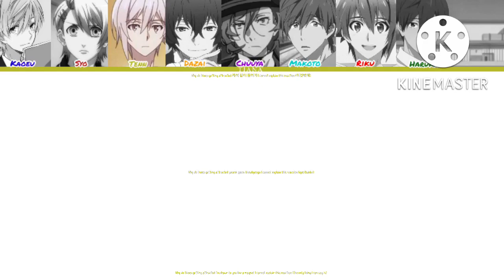How would Anime characters sings Case 143 by Stray Kids [Requested]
Song: Case 143
Artist: Stray Kids
Album: Maxident
Release date: 07/10/2022
Lyrics: CCL (colour coded lyrics)